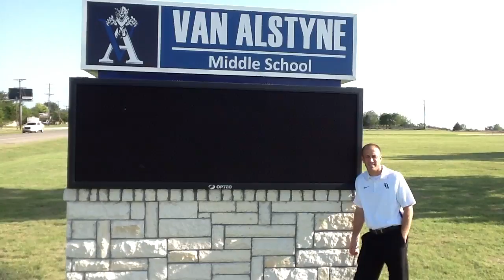Van Alstyne Middle School is "HAPPY"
This video is about VAMS "HAPPY"